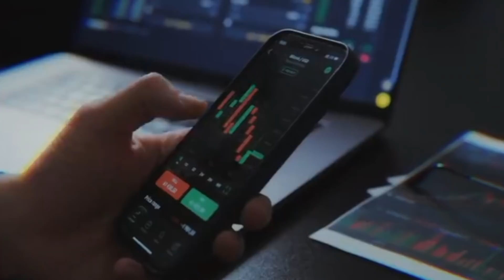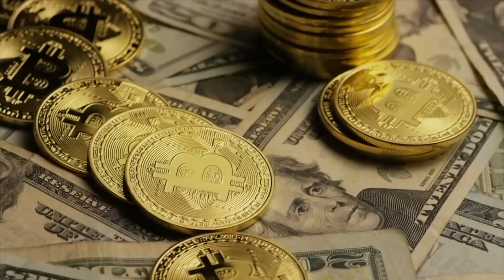Бой Хамзат Чимаев vs Бернс. Полный бой. UFC 273. Сенсация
Хамзат Чимаев vs Гилберт Бернс БОЙ на UFC 273